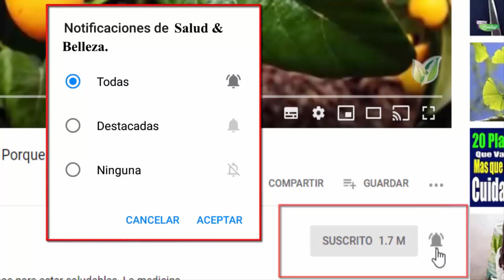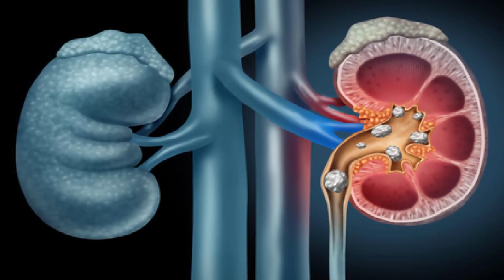Arranca hasta la ultima PIEDRA de los RIÑONES de 1 solo Golpe🥦 Deja tus RIÑONES como Nuevo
Los riñones tienen la misión de depurar y desintoxicar el organismo. Así que no es demasiado difícil entender que la alimentación que llevamos es fundamental para ponerle las cosas fáciles a este órgano tan vital. Si comemos bien, a los riñones les resulta más fácil desarrollar su tarea y habrá menos toxinas que no se puedan eliminar por la orina.

Para las personas que están buscando ese remedio que le ayude a eliminar todas los residuos de toxina en los riñones (piedras, cálculos) este remedio es un boom para limpiar los riñones.